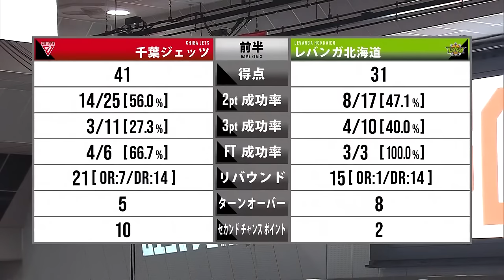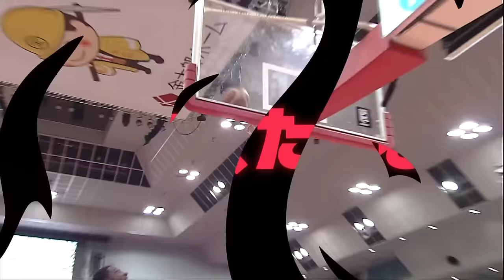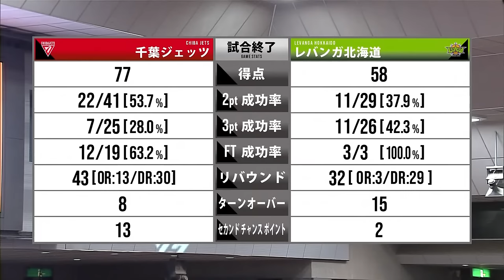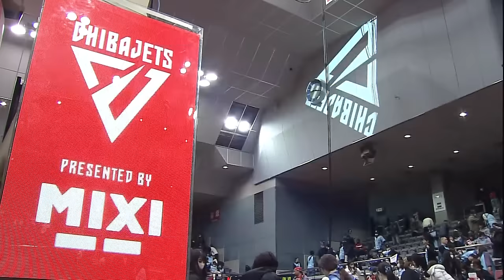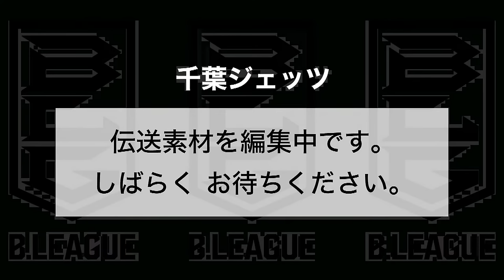[Live] CHIBA JETS vs LEVANGA HOKKAIDO | 2024-02-07 | B.LEAGUE 2023-24 SEASON